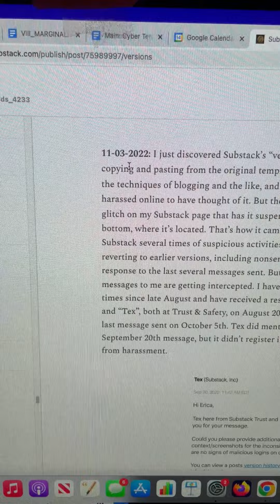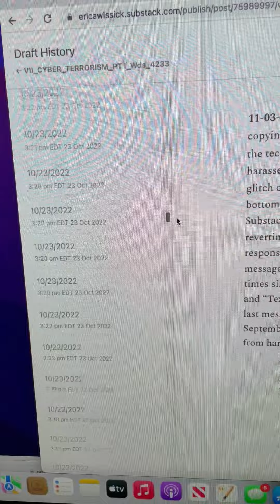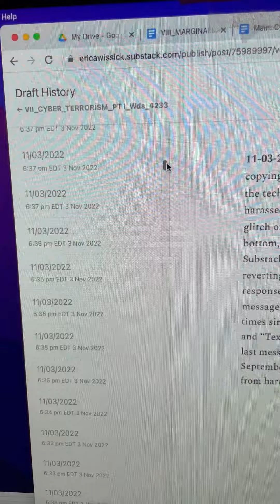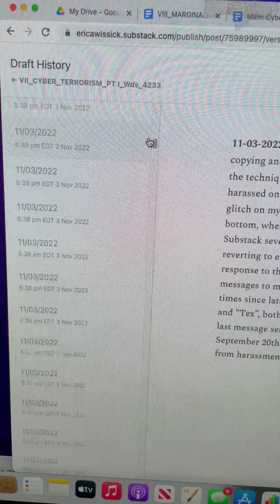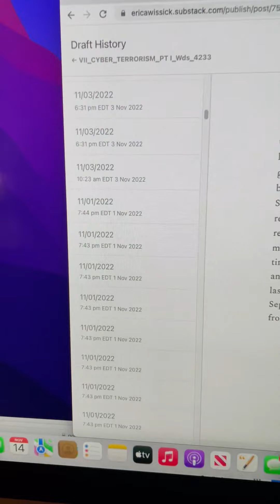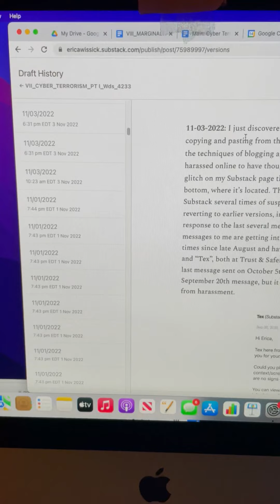11-14-22 - Substack (Version History in Substack and Google Docs)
I talk about version history in Substack and Google docs. Note: I refer to the cyber criminal/stalker/hacker as "Black harasser". His being Black is all I know of him. But calling the perpetrator "Black harasser" has a racial connotation, and in my later videos refer to him as stalker/hacker.